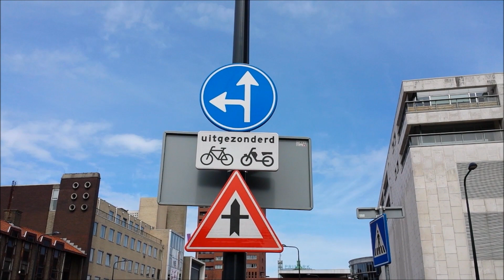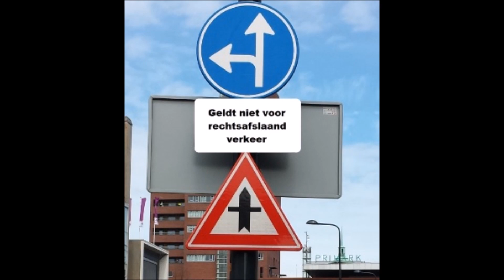Videoblog Rijschool Brands verplichte rijrichting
In Enschede op de kuipersdijk staat een bord met de verplichte rijrichting rechtdoor of linksaf. Nou hangt dit bord er al heel lang. Inmiddels is hier de verkeerssituatie veranderd maar is het bord niet aangepast. Ik ben benieuwd of de Gemeente Enschede na het zien van mijn filmpje het onderbord gaat vervangen in het door mij voorgestelde onderbord. ;-)